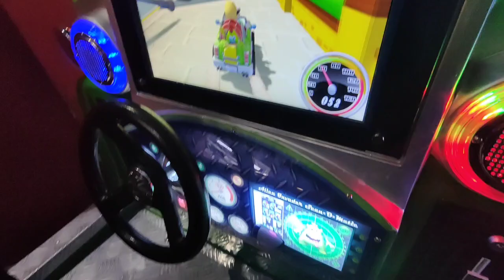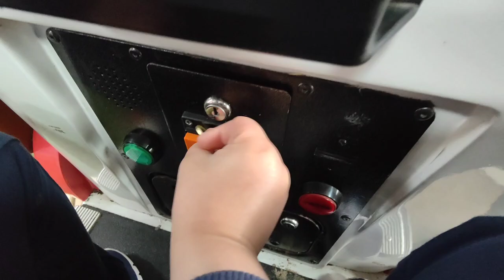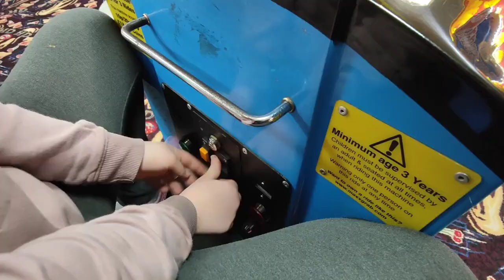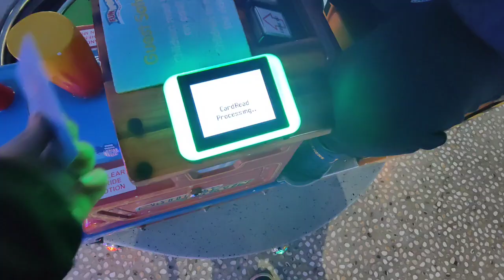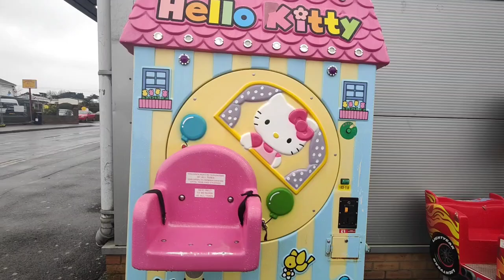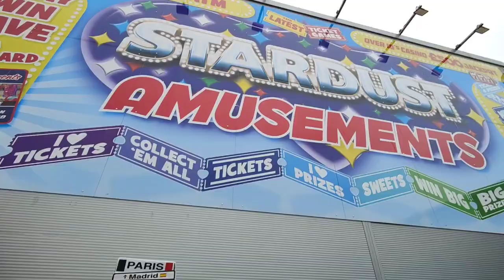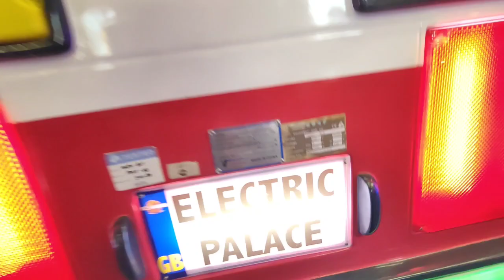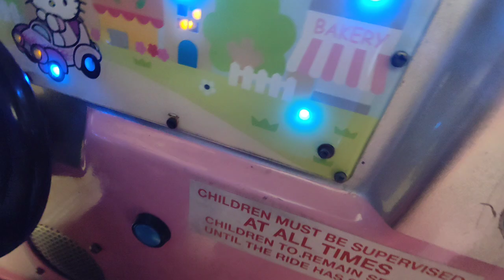over an hour of kiddie ride fun